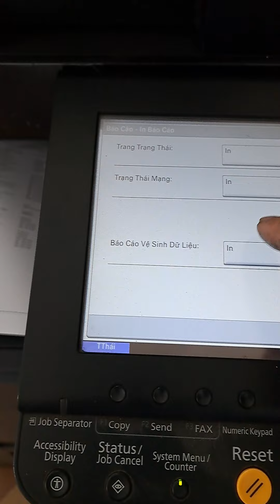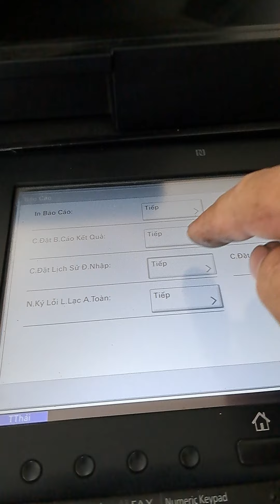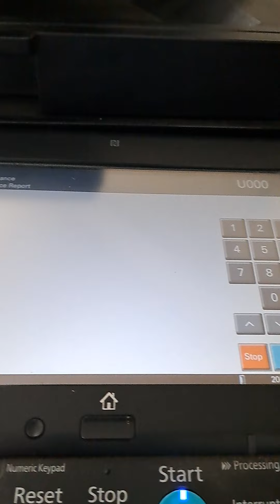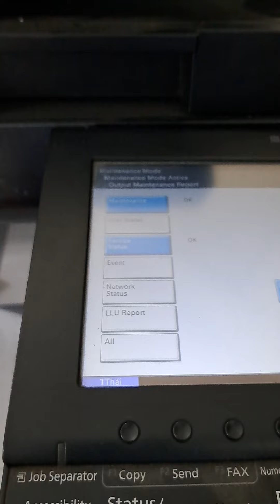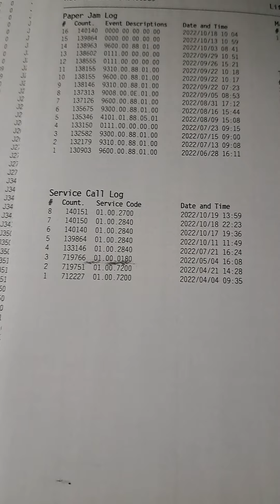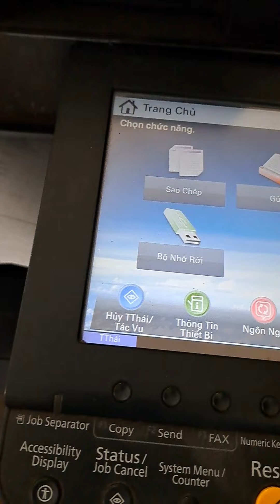Print report Kyocera 4002i